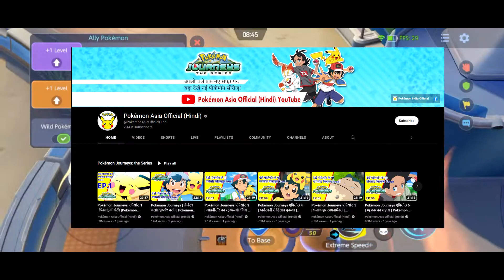POKEMON MASTER JOURNEYS IN HINDI ON YOUTUBE 😱😱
In this video i will tell you how you can watch pokemon master journey officially on youtube in hindi.